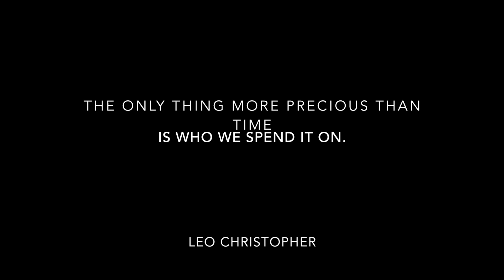In Your Eyes - Peter Gabriel feat. Nash & Luke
This is Nash & Luke's video over the years. You can already see the naughtiness early on!

"The only thing more precious than time is who you spend it on."

- Leo Christopher